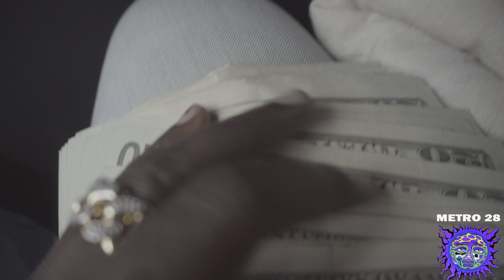Metro 28 Life Pending Episode 16 : Gio Dee Session w/ Broke Chic & Lil Drank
NEW SINGLE WITH SWAGHOLLYWOOD - fanlink.to/ZcB